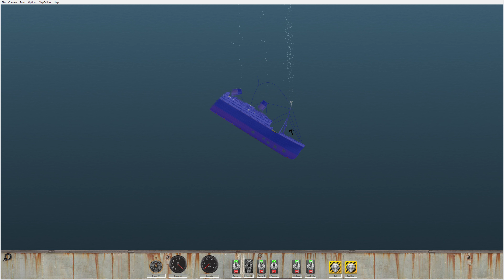Floating Sandbox #7 | RMS Titanic Sinking With Silent Hunter 4 Sounds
G O O N Y E S P I D E R M A N

👌SUPPORT-A-CREATOR - Fortnite MAGNAROKTHEKING
👀 Steam  ❤️ Epiic SoNiickzZ
❤️Xbox ❤️ Epiic SoNiickzZ